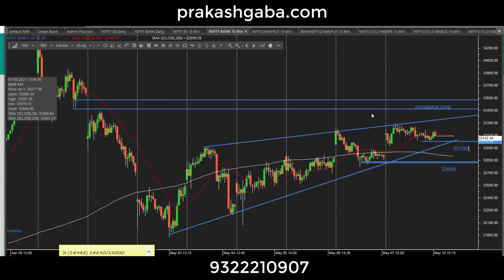Nifty view for 11 May 21 in Hindi